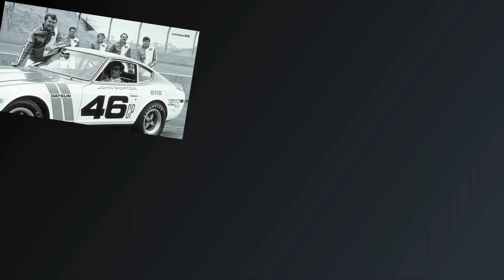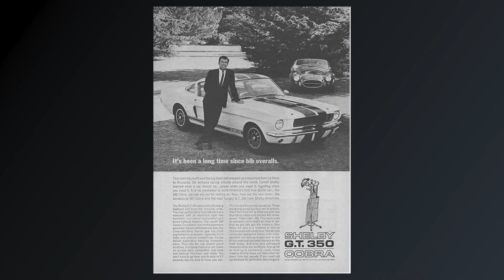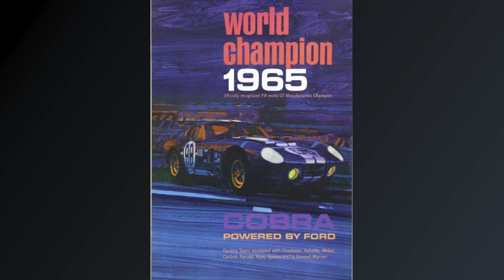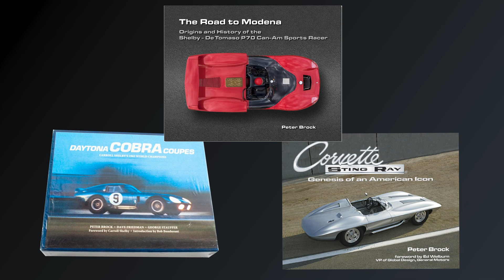PBMMSIntro22r1 Old logo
Peter Brock tribute during 2022 American Speed Festival's Checkered Flag Challenge Ball. Peter was named the 2022 Master of Motorsports for his accomplishments and recognition in automotive history, particularly for designing the Shelby Cobra Daytona Coupe which helped the Americans win in Le Mans.

M1 Concourse is an 87-acre playground for auto enthusiasts that includes a secure community of 250+ Private Garages and a state-of-the-art 1.5-mile test and performance track — Champion Motor Speedway — with its own private Motorsports Club. The track and adjoining facilities are rentable for special events like new vehicle introductions, festivals, product demonstrations and car shows.